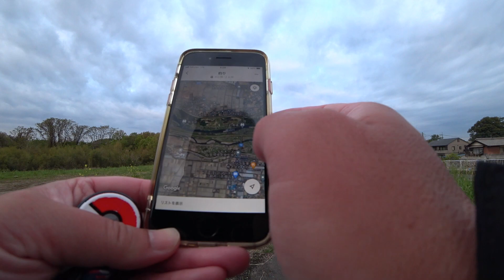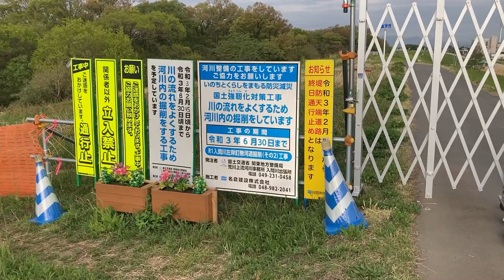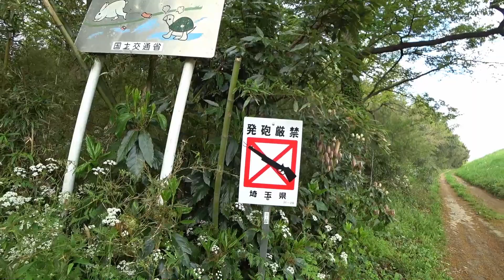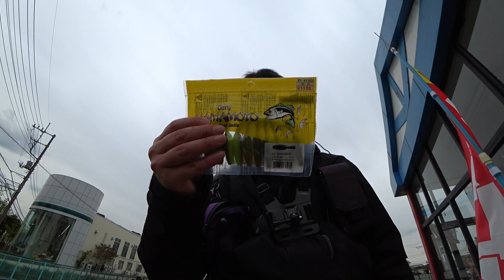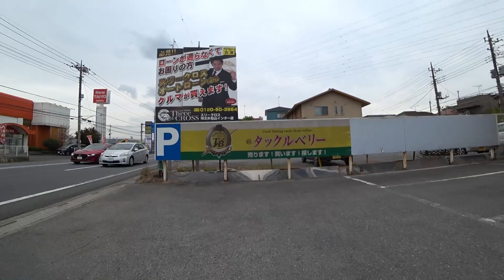【ルアー釣り】ジャイアント グラビエで行く第2回入間川、越辺川遠征、今度こそ…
前回寒い時期に偵察がてら行った入間川と越辺川、今回はルアーを投げてきました。